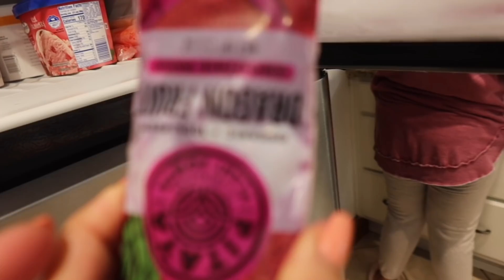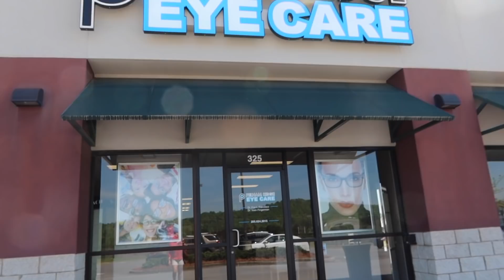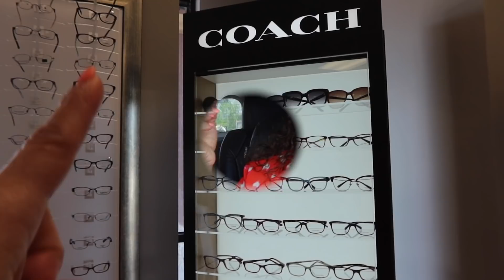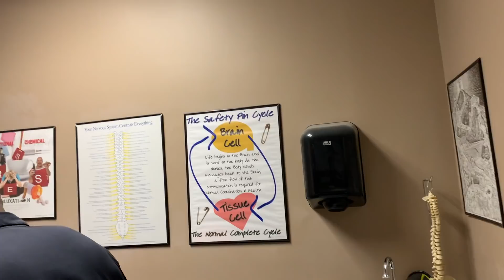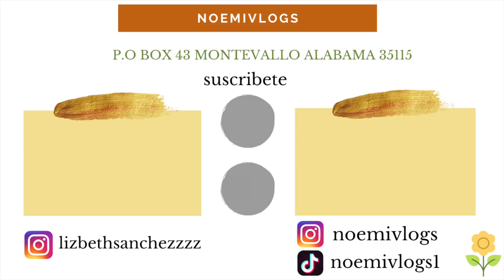dia ocupado de citas en el oculista y quiropráctico